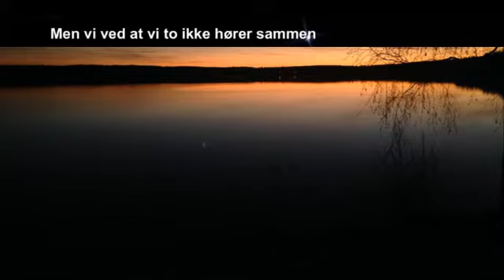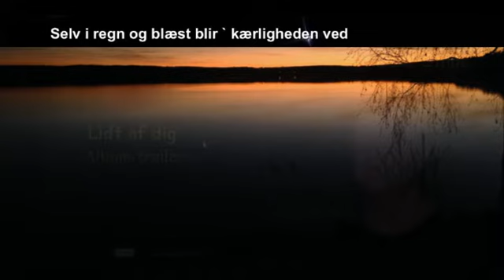Lidt af dig - trailer | Jens Stage | Henrik Fog & Jens Stage | jensstagemusic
Jens Stage
Tekst: Henrik Fog
Melodi: Jens Stage